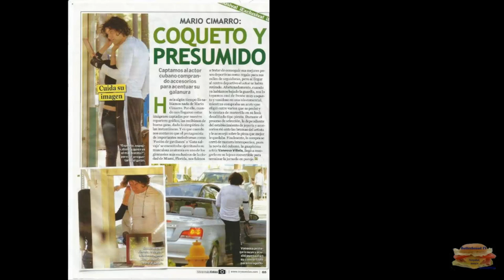Mario Cimarro.The Latest News-3(English)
The latest news about Mario Cimarro.